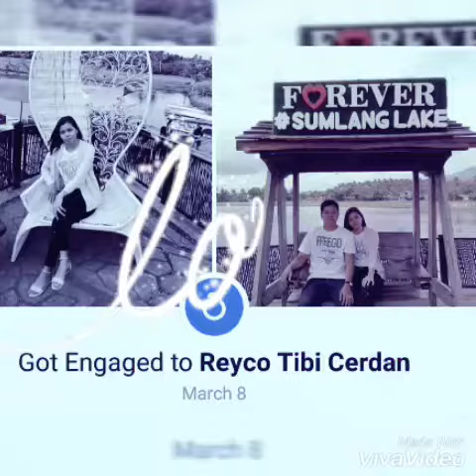Officially Engaged ReyCar29